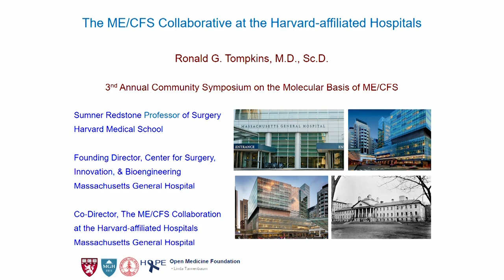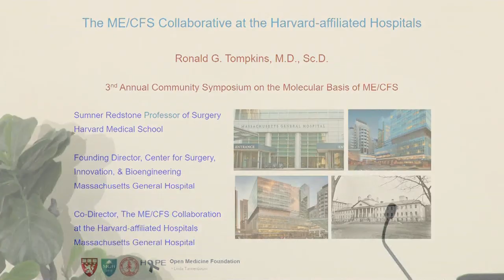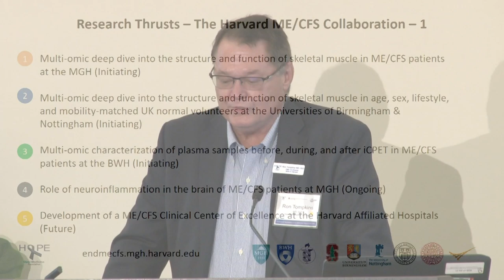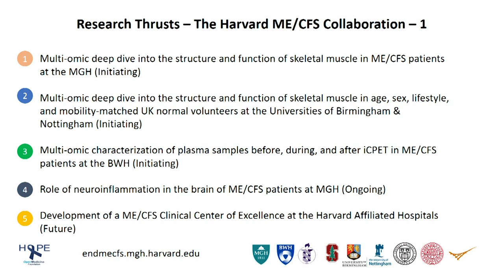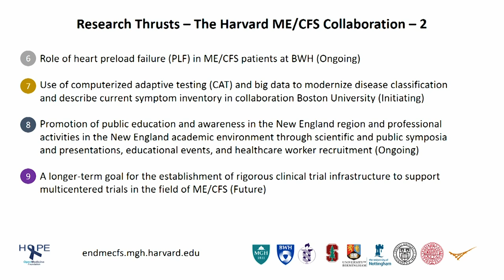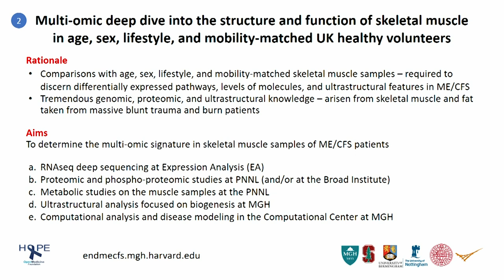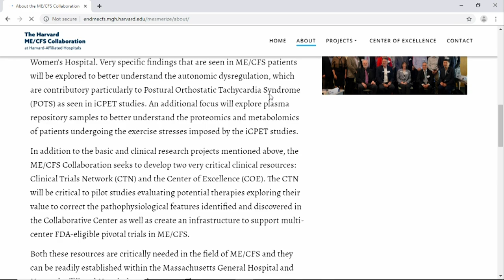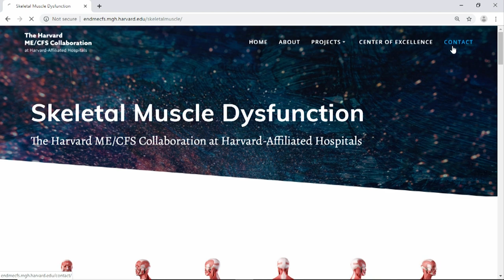Ron Tompkins, MD, ScD | OMF ME/CFS Collaboration at the Harvard Affiliated Hospitals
Dr. Tompkins is the Sumner M. Redstone Professor of Surgery at
Harvard Medical School, Founding Director of the Center for
Surgery, Science & Bioengineering at Massachusetts General
Hospital, and Chief of Staff Emeritus at Shriners Hospitals for
Children in Boston. He is a leading trauma and burn physician and
trauma specialist at Massachusetts General Hospital. He is a boardcertified
general surgeon with a doctorate in chemical engineering,
which provides him with expertise not only in the clinical
evaluation of critical care patients, but also in inflammation
biology, genomics, proteomics, and computational biology. Elected
as a Director of the American Board of Surgery in 1994, Dr. Tompkins has received multiple
honors including a fellowship from the American Institute for Medical and Biological Engineering
and an honorary M.A. from Harvard University. He has served as an officer including as President
and Board Member of more than a dozen national and international academic societies. Dr.
Tompkins is a member of the OMF Scientific Advisory Board.